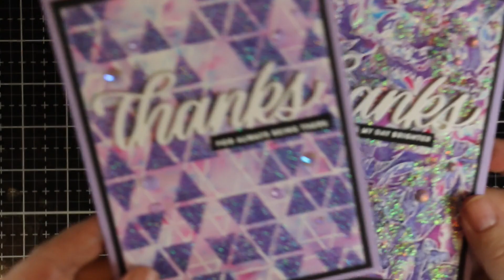Layering Nuvo Shimmer Powders with Stencilled Glimmer Paste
• Tim Holtz Distress Archival Ink Pad MINI KIT 2